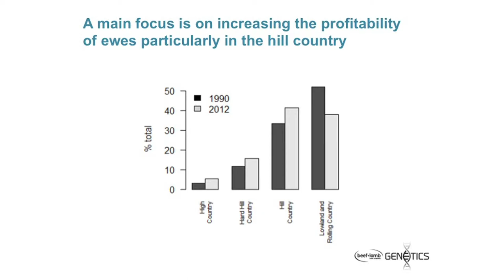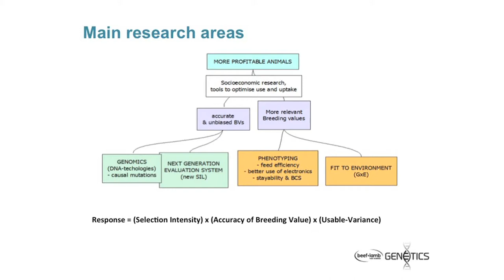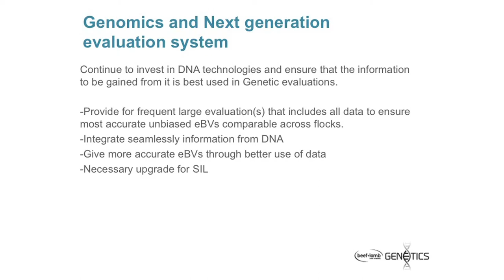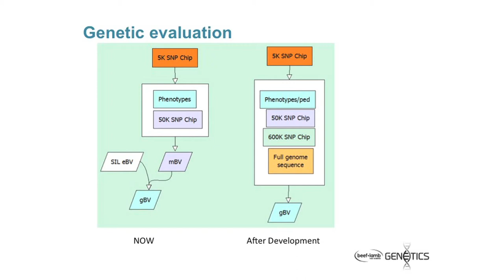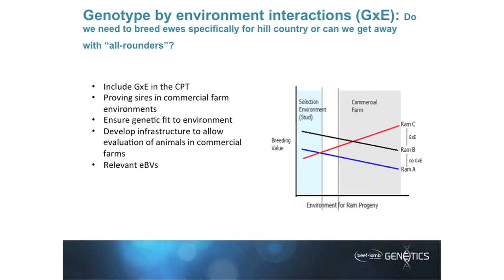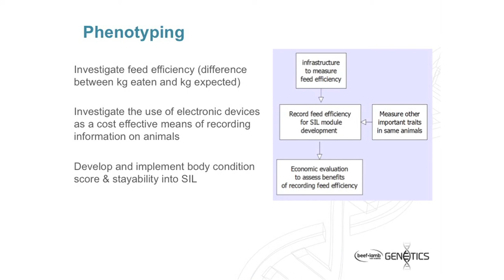Increasing Ewe Profitability - Dr. Michael Lee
Dr. Michael Lee is a Senior Scientist at the University of Otago.

Dr. Lee outlines the focus on increasing the profitability of ewes particularly in the New Zealand hill country and how to move to genotyping by environment.

The newly formed organisation, Beef + Lamb New Zealand Genetics, held its' first 'Sheep Breeders Forum' in Dunedin in October 2014.

Twelve sessions were filmed outlining the five year proposal and the results from year one (2013/2014).